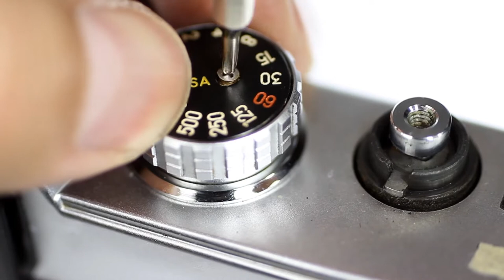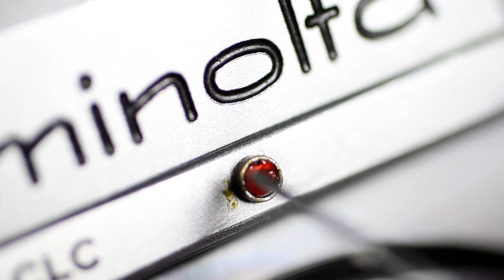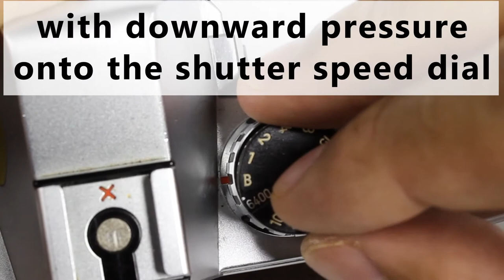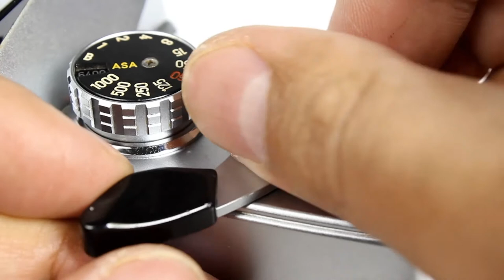How To Clean The Viewfinder in Minolta SRT Camera Disassemble Top Cover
In this video, you can learn in an easy way how to disassemble the top cover and the prism to access the viewfinder and remove the dust.
Dust in Camera Viewfinder? What To Do.
This video can also help you to remove the top cover of the Minolta SRT100, SRT 101, SRT 102, SRT 201, SRT MC-II, SRT SC models.
The results only depend on your knowledge in topics like repairing cameras and your skills using tools.
This video is designed to serve just as a guide, It is entirely your responsibility if you decide to follow the directions in this video to disarm your camera.